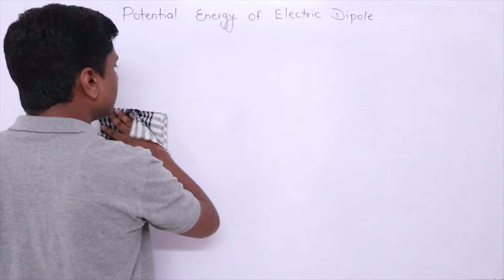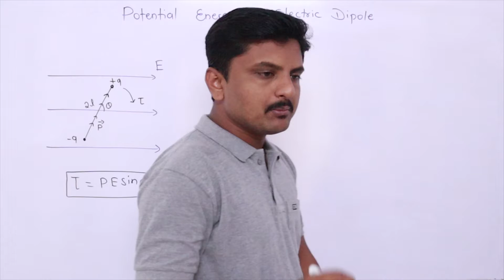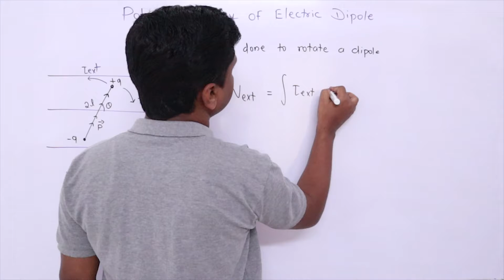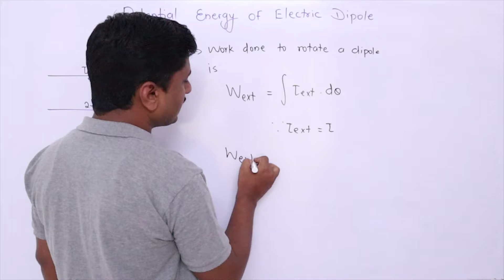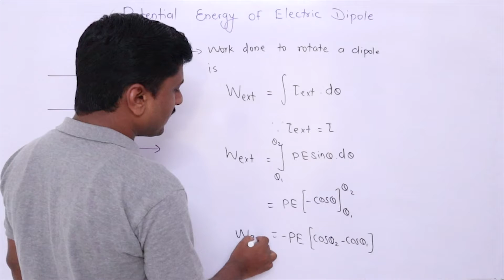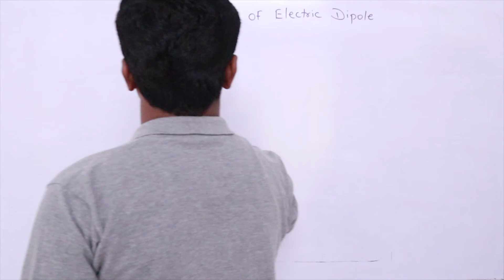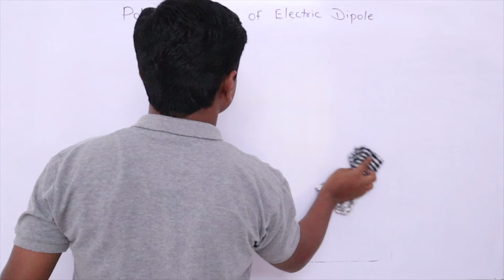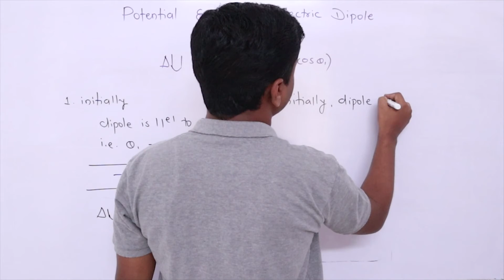Electrostatics XII || Potential Energy of Dipole